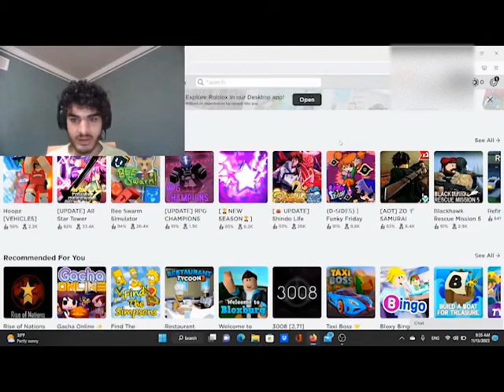GOOD!!| Roblox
Roblox